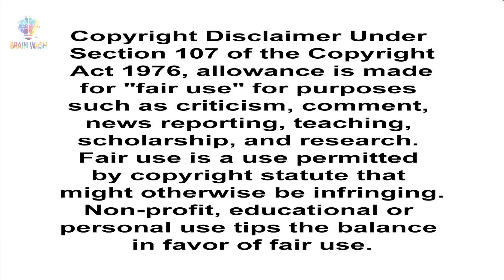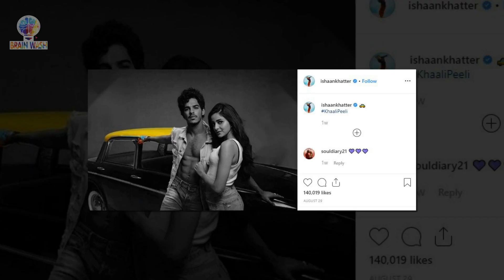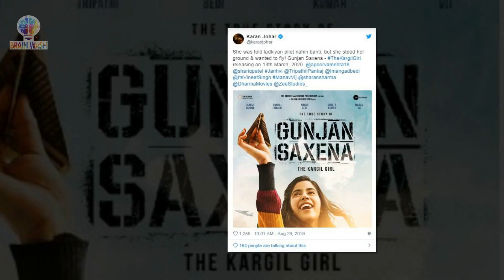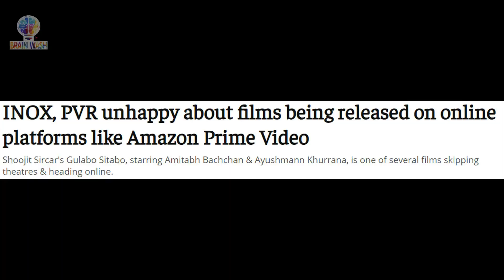Top 10 Upcoming Bollywood Movies releasing on Online Platforms (Netflix, Amazon Prime, Hotstar)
Due to the corona virus the whole world has come to stand still, alot of businesses have suffered and bollywood is no different, infact bollywood will suffer even more due to the theatres being closed for a longer time and people will still not risk going to the theatres to watch a movie as soon as the lockdown is lifted, alot of big movie releases have been pushed back indefinitely, so bollywood producers are improvising and alot of them have decided that they are not gonna wait for the lockdown to over, instead, they are gonna release their movies on the various digital platforms, so here is our list of 10 upcoming bollywood movies that are gonna be released on a OTT platforms instead of theatres.